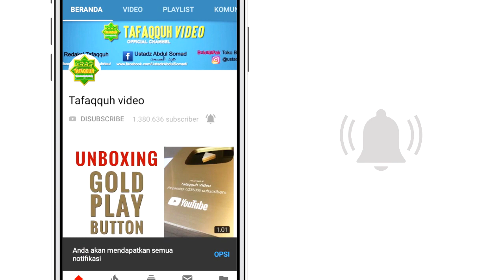BELAJAR PUBLIC SPEAKING DASAR (MELURUSKAN NIAT) | Ustadz Muhammad Maliki | Yogyakarta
Training Public Speaking bersama Coach Ustadz Muhammad Maliki, penulis buku Public Speaking penerbit Tafaqquh Press. Lokasi: Rumah Warna Yogyakarta.

Dipersembahkan untuk ummat oleh Tafaqquh Study Club, Pekanbaru - Riau. Follow kami di Twitter: @tafaqquhonline | Instagram: @tafaqquhonline | Facebook: Redaksi Tafaqquh.

Dukung Tafaqquh Video dengan berbelanja di Toko Buku Tafaqquh, menjual buku-buku karya Asatidz Tafaqquh Study Club, serta berbagai kategori buku Islam lainnya. Alamat: Jalan Duyung No. 39DE (depan Masjid Nurul Haq), Kec. Marpoyan Damai, Pekanbaru, Riau. Kontak pemesanan: 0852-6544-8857. Bukalapak: Toko Buku Tafaqquh

Keuntungan dari penjualan buku akan digunakan kembali untuk biaya operasional dakwah, termasuk pembuatan konten dakwah yang kami upload di Youtube. Insya Allah menjadi amal jariyah untuk para pembeli jika diniatkan ikhlas karena Allah.

PERHATIAN - Silahkan share video-video Tafaqquh dengan catatan :
* Tidak dimonetize.

KEBIJAKAN TAFAQQUH VIDEO TERKAIT ADSENSE (IKLAN) DI CHANNEL KAMI:

1) Beberapa kategori iklan yang tidak sesuai dengan adab dan hukum-hukum Islam sudah kami blokir, seperti: kontrasepsi, game kasino, pakaian dalam, ramalan nasib, dan sejenisnya.

2) Jika masih menemukan iklan-iklan yang tidak sesuai, mohon kiranya melaporkan kepada kami dengan cara mengomentari video yang sedang ditonton dengan mencantumkan link website produk / peng-iklan.

Tim Tafaqquh Video